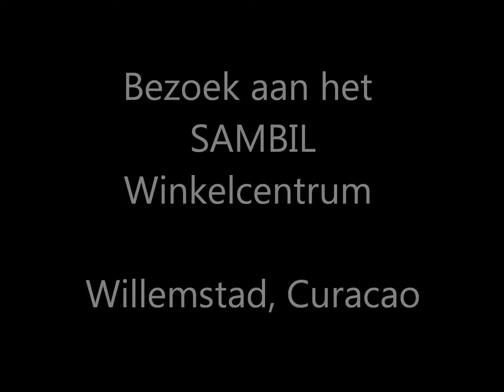Bezoek aan het Sambil Winkelcentrum Willemstad Curacao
Kort bezoek aan het Sambil Winkelcentrum te Willemstad Curacao.